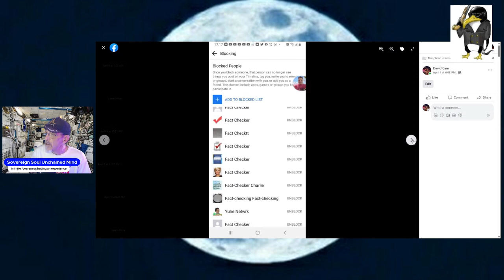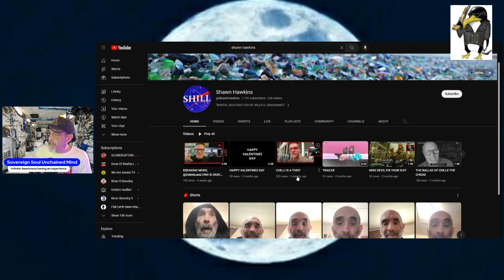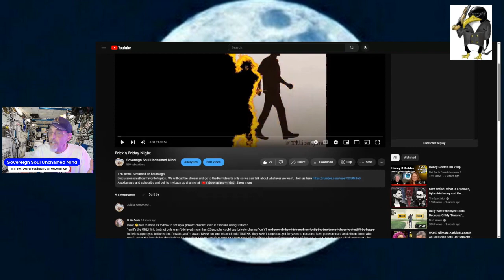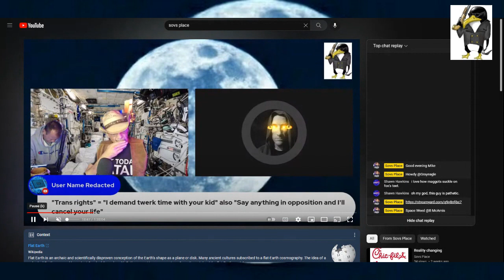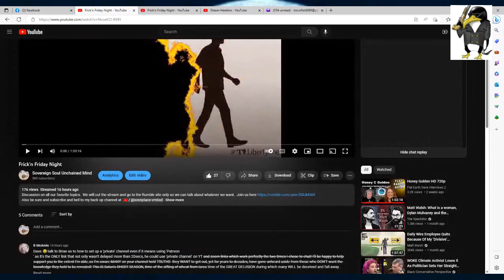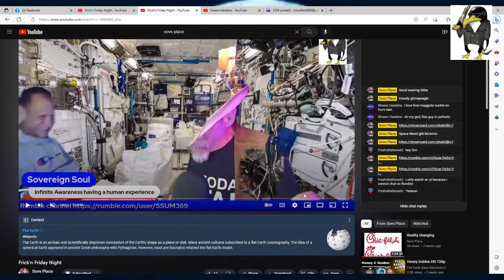Globe Shills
A look at some peculiar things regarding globe trolls that I have found.  I think @ShawnHawkins is actually in cahoots with YouTube censorship.  Be very careful around this troll.